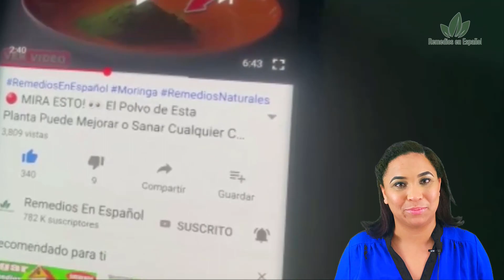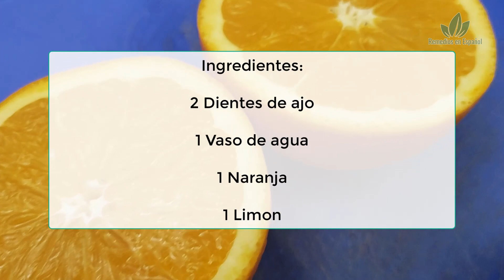🟥 Baja la Presión Rapidísimo de Forma Natural y Fácil en Casa con 3 Ingredientes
Hoy les traemos un remedio para regular tu presión arterial,
manteniéndola bajo control y evitando que disminuya o aumente imprevistamente.
Quédate en el video y aprende mas de ello.

Ingredientes:

2 Dientes de ajo

1 Vaso de agua

1 Naranja

1 Limón